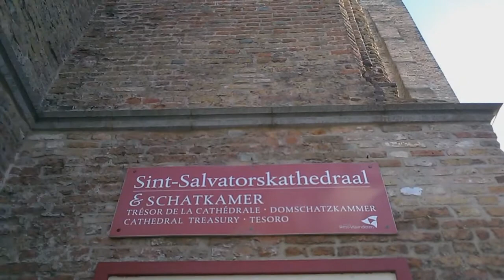Собор Брюгге Sint-Salvatorskathedraal Bruges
В романской-готической западной башне (79 м) сохранилась субструктура в туфе и песчанике из романской церкви с 1127 по 1616 год. Это самая старая часть церкви.
Старинный собор датируется XII веком, но на деле представляет собой здание XIX века, возникшее на месте старого, сильно поврежденного при пожаре. Формально это главный городской храм, поскольку в нем размещается кафедра епископа. Интерьер богато отделан: резные деревянные хоры времен поздней готики, кафедра проповедника в стиле Людовика XVI, фрески XIV-XVI веков и впечатляющий орган. Дополняют убранство многоцветные витражи и богатые гобелены. За алтарем расположены захоронения епископов Брюгге.
При соборе действует музей, где выставлены многочисленные картины фламандских живописцев. Среди них знаменитый триптих Дирка Баутса «Мученичество святого Ипполита»